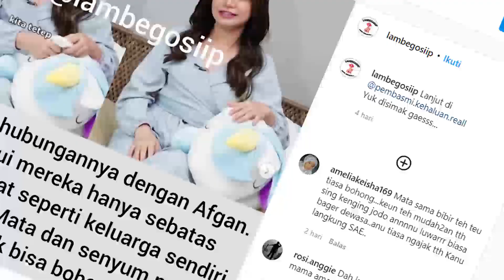EKSPRESI ROSA SOAL PACAR BARU AFGAN!!!